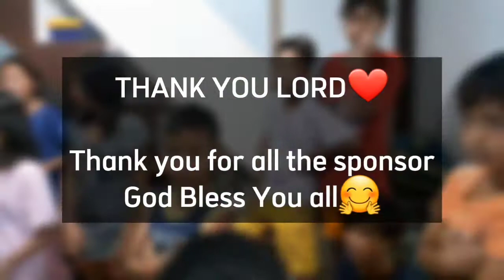CHILDREN'S MINISTRY| 2nd Sunday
God Bless you all Thank you sa mga taong may malasakit sa mga batang ito

*SORRY KUNG NA LATE SA PAG UPLOAD